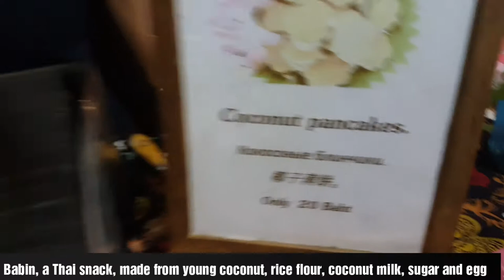Babin - Coconut Pancake - Traditional Street Food in Pattaya Thailand